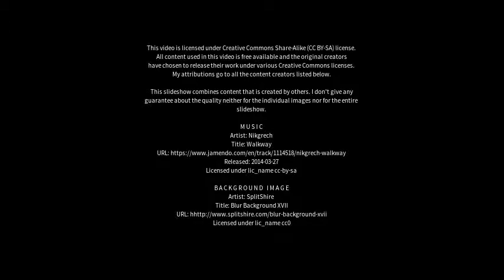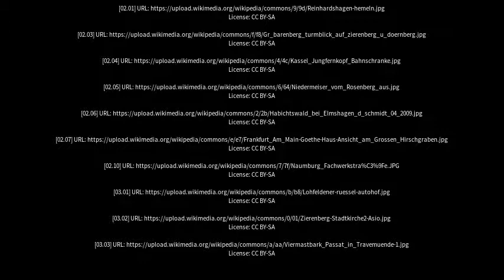Best places to visit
Best places to visit - Zierenberg (Germany) Best places to visit - Slideshows from all over the world - City trips, nature pictures, etc.